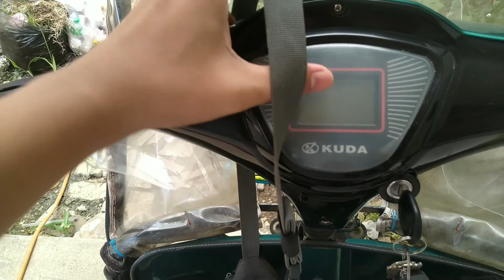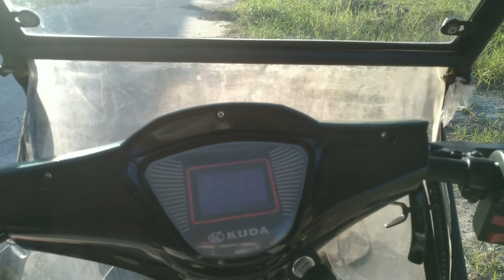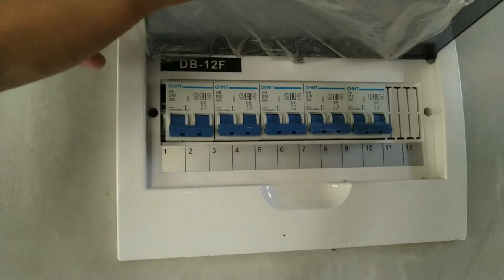Bria Homes Banadero Calamba Tour | Bahay daw ni Marites ?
Please Like our page also:
Follow my Lyka App: mr_hobbyista06

Model house:
0:00 - Intro
1:56 - Route
20:56 - Elyana
24:55 - Airene
28:29 - Angeli
34:10 - Bettina
39:08 - Angeli (Large lot area)
42:40 - Outro